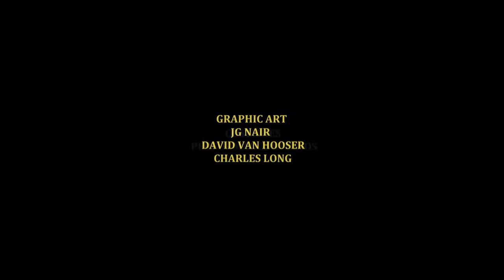Gezlinger's Knot Ghoos HD Movie.mov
In the future, lose weight the GK way!

Welcome to the Post-Apocalypse! Mutant Horse presents another in a series of satiric videos based on the world of "Gezlinger's Knot: Traveling Rimside Blues," a serialized graphic novel set in a future we should all hope never comes to pass.